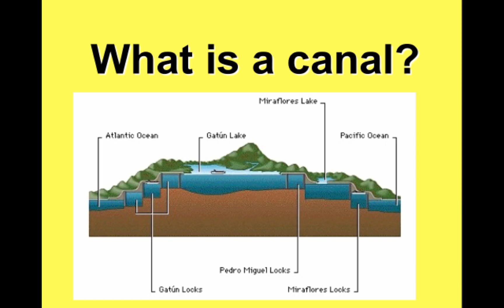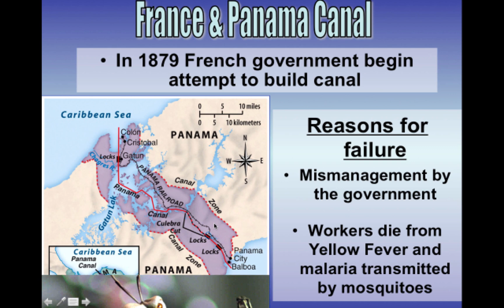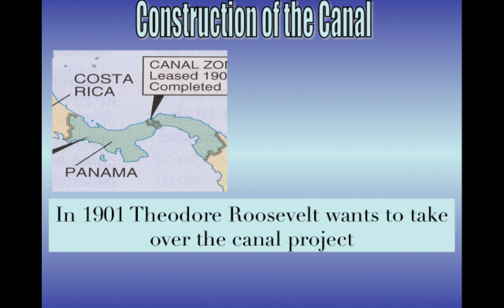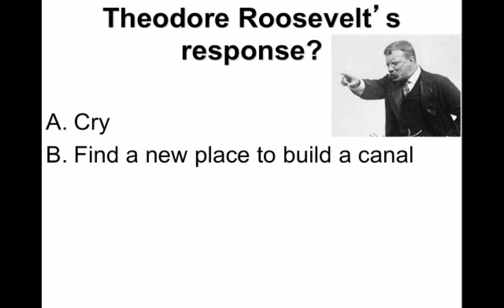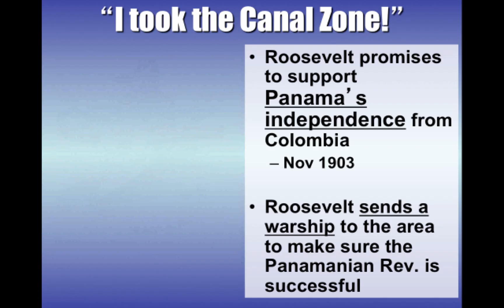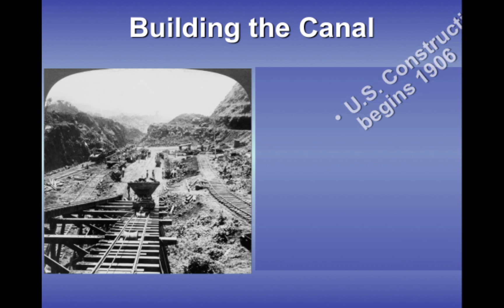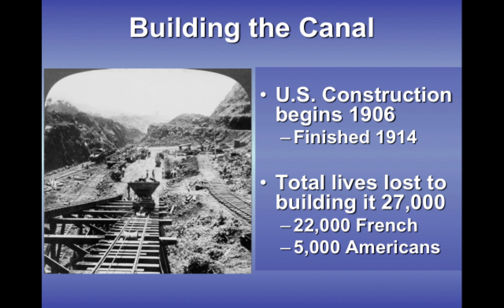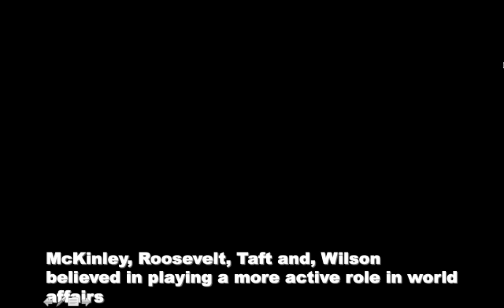Theodore Roosevelt & The Panama Canal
This lecture offers a relatively brief overview of the building of the Panama Canal and the important role Theodore Roosevelt played in the process. I also share random things about my trip to Panama.